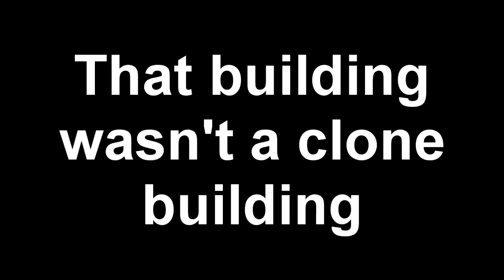Toontown Rewritten - Ep. 28: "Clones"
Clone toons, clone buildings... I wonder if they share a relation?

Toontown Rewritten is a recreation of Toontown Online which closed a year from Rewritten's opening. Rewritten is basically a public server for anybody, free of charge. In other words, Toontown Rewritten is a community revival of Disney's retired multiplayer online game, Toontown Online that is open to the public.